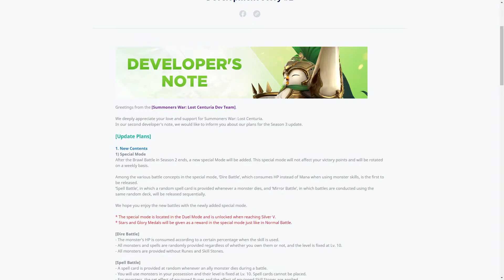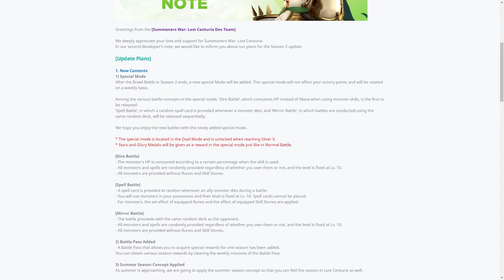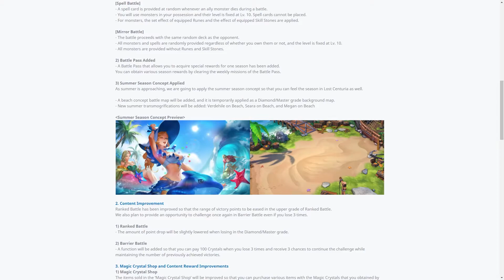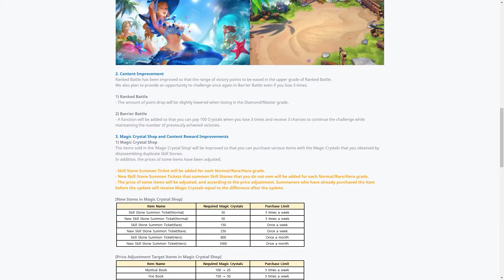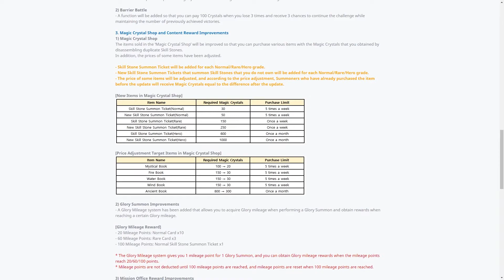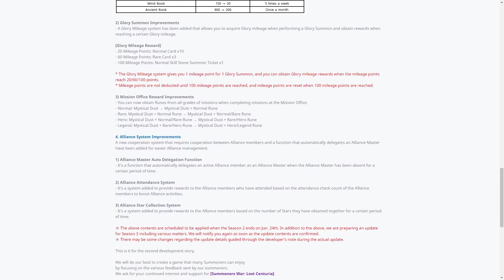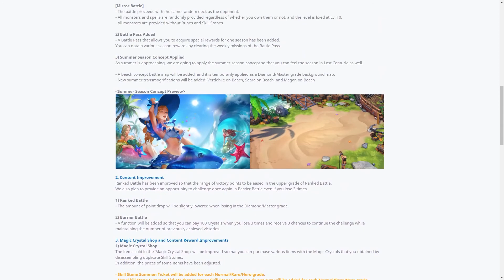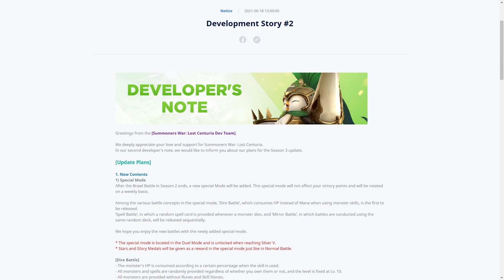Game Changing Update in Summoners War Lost Centuria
Summoners War Lost Centuria is getting a huge update! This time we get new special modes called Dire Battle, Spell Battle and Mirror, which sound like a ton on fun. Also we get new summer transmogrifications for Verdehile, Seara and Megan. Who doesn't like nice skins? But that's not it. Com2uS is changing the Magic Crystal Shop, so we get more New Skill Stone Summons. They're definitely listening to the community. ❤️

❤️ Follow RBX Games?

⚔️ What is Summoners War Lost Centuria?
Summoners War Lost Centuria is a Real-Time Strategy Game. You're facing people from all over the world and fight as a summoner with your monsters in 8vs8 battles.